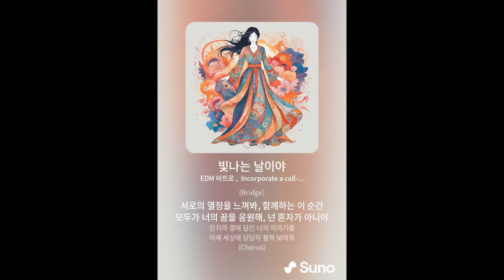빛나는 날이 될거야_AI Google Innovator TV_EasYoungEdu_이지영 교수의 마이크로 러닝_전주비전대학교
빛나는 날이 될거야
2024년 제20회 전주한지패션디자인경진대회 응원가
사) 전주패션협회장 이지영 교수 드림